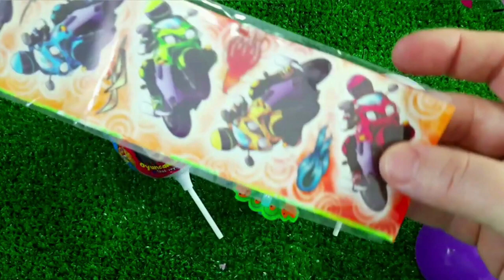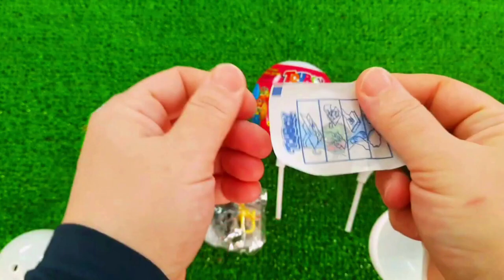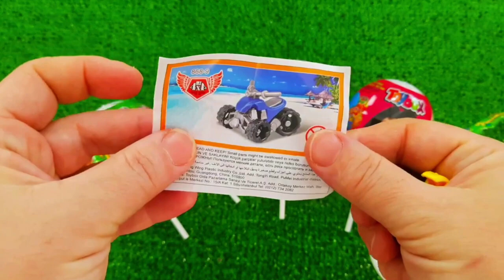7 Rainbow Satisfying Video, DIY How to make Rainbow Slime Candy Baby Shark Kinetic Sand Cutting